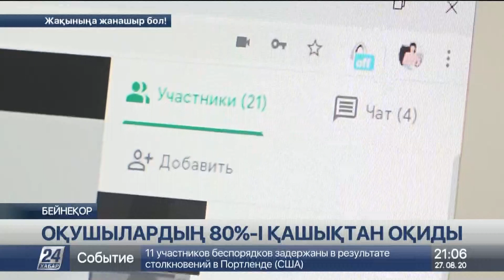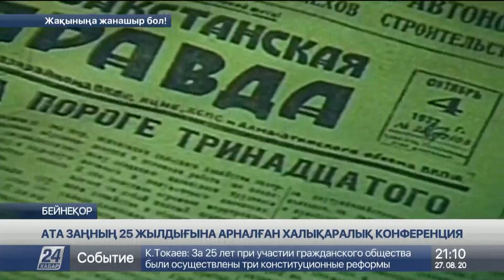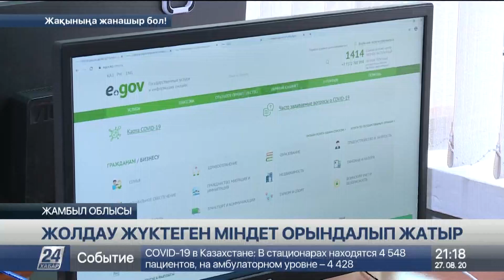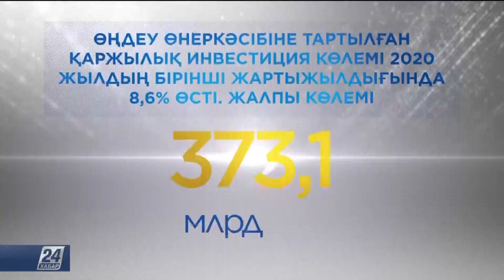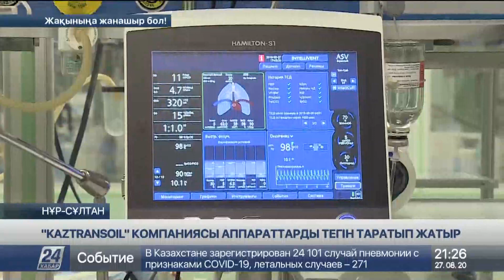27 тамыз 2020 жыл - 21.00 жаңалықтар топтамасы